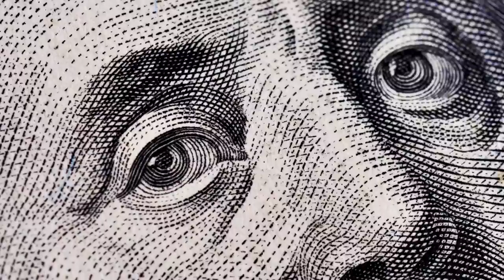DHOL KA POL | SHAHBAZ SHARIEF | IMRAN KHAN | BILAWAL BHUTTO | IMF | UNO | FLOOD VICTIMS | PAKISTAN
بادشاہ نے گوئیے کو اتنا انعام دیا کے اُس کی راتوں کی نیند اُڑ گئی
یہ بادشاہ اور گوئیے والا قصہ یا تو ہمارے حُکمرانو ں کے لیے ہے یا اِس مظلوم عوام کے لیے؟